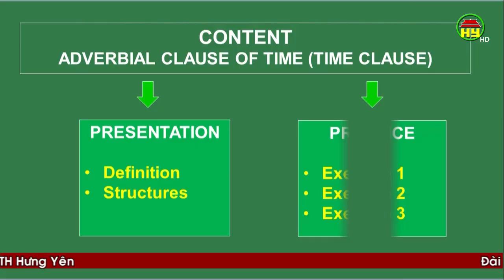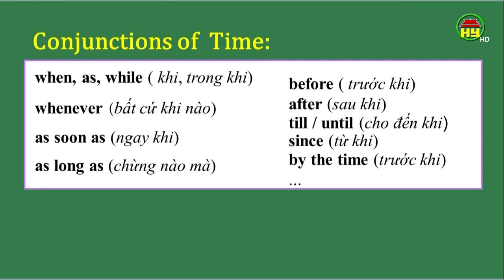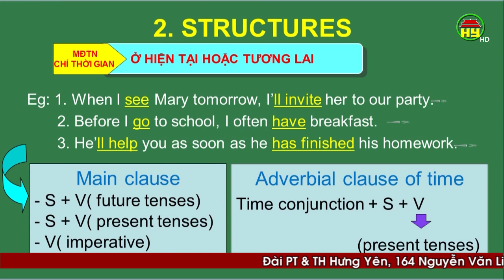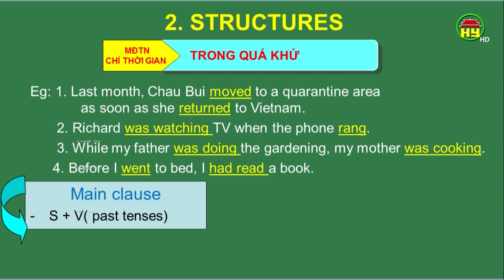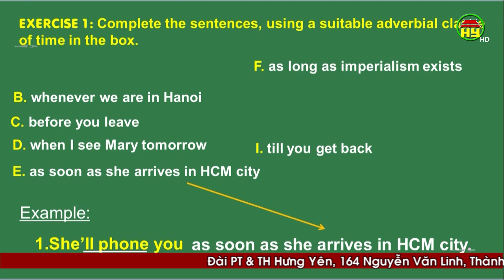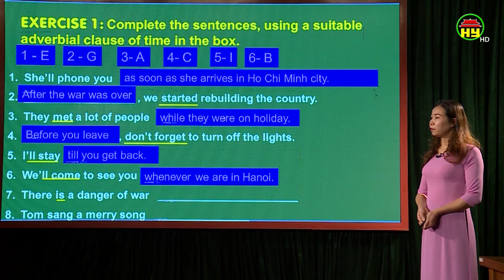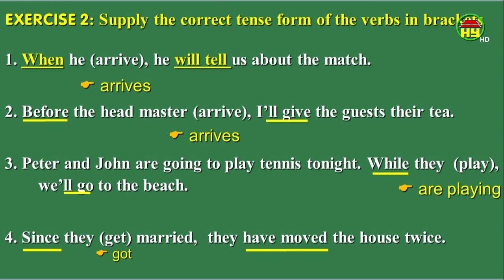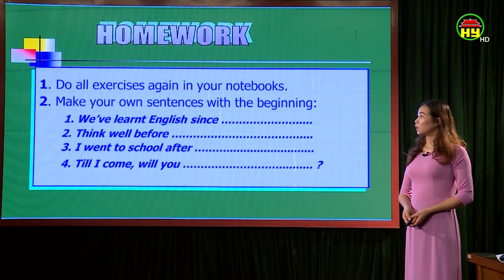Dạy học truyền hình: Môn Tiếng Anh lớp 12, bài 13